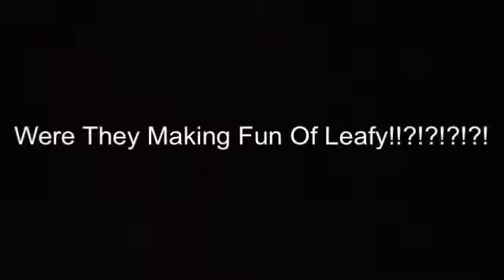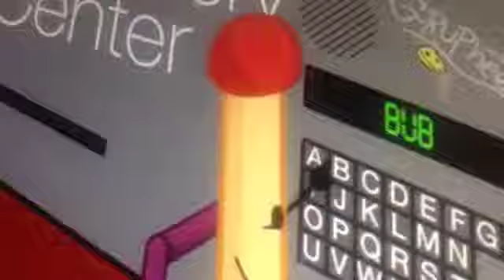BFDIA 5b - Music Videos Are Great